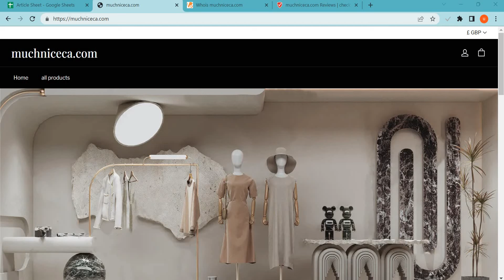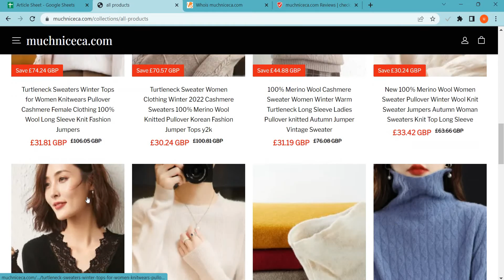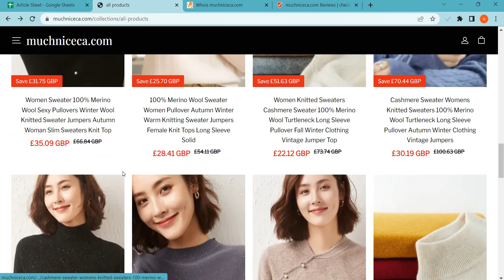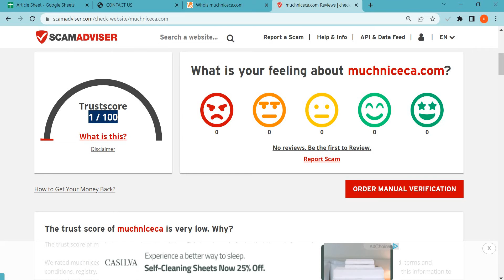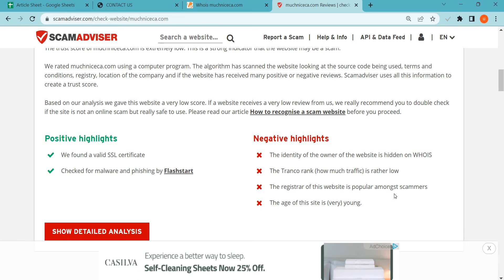Muchniceca Reviews 2023: Is Muchniceca.com safe for online shopping? Muchniceca Detailed Review!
Muchniceca.com is an online e-commerce shopping website selling different types of products. So, we are here to guide you, on how to check the authenticity of any genuine website

1. Firstly you should check the domain age of any website if the domain is older it is more reliable.

2. Pay attention to whether the website is safe or not with HTTPS connection.

3. Whois a website where you can check more details of the website.

4. Customer support services are also important, check whether the number and contact address are given or not.

5. Genuine websites provide COD, and PayPal as the payment method, and PayPal gives you a refund option after a rising request.

6. Scam advisor is a popular website that gives trust scores to most websites, you can also check there.

7. Product return policy is also an important point, check available or not.